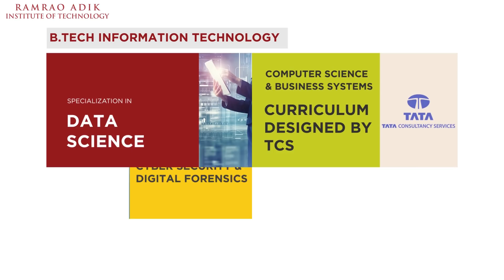Ramrao Adik Institute of Technology (RAIT) | Admissions Open for 2020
Academics
RAIT offers various courses in engineering, technology, and sciences both in undergraduate and postgraduate levels. It also offers Ph.D. programs for research in computer science and electronics.

Undergraduate Programs
RAIT offers a bachelor's degree in five areas that include:

Electronics Engineering
Computer Engineering
Information Technology
Electronics and Telecommunication Engineering
Instrumentation Engineering
Postgraduate programs

RAIT offers a master's degree in five areas that include:

Electronics Engineering
Computer Engineering
Information Technology
Instrumentation Engineering
Research programs